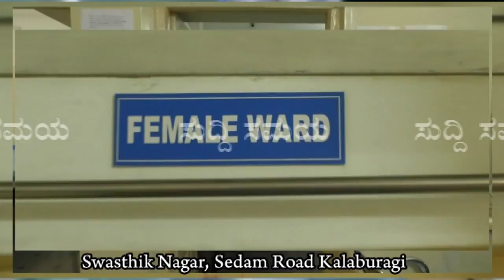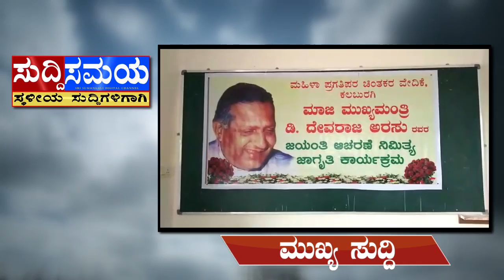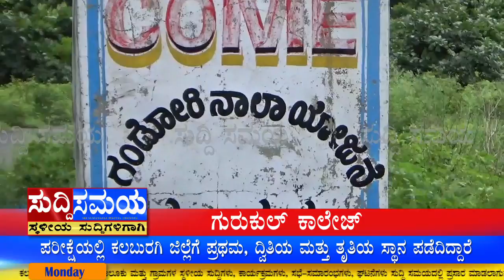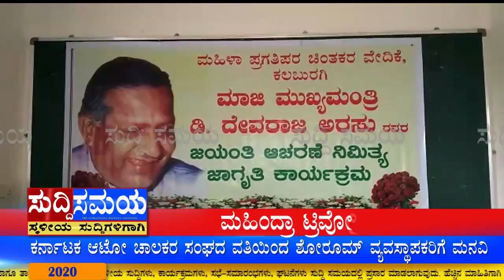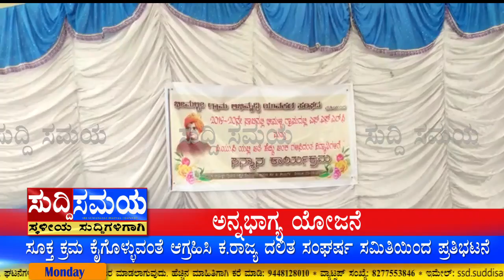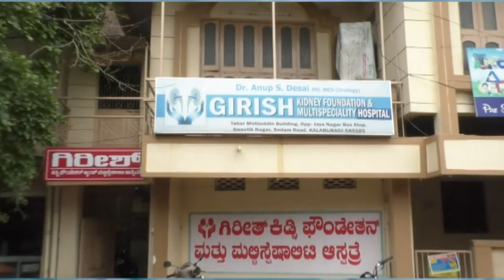SUDDI SAMAYA 24 AUG 2020